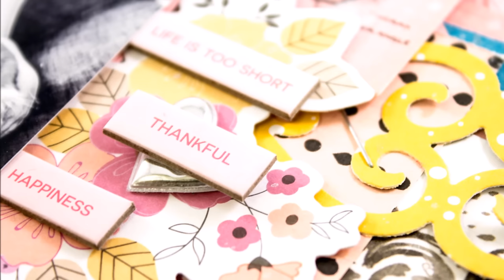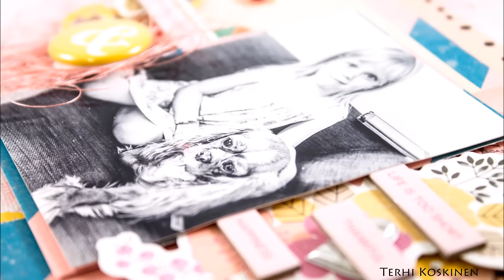[115] Scrapbook layout for Hip Kit Club "Something Beautiful"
Scrapbook layout for Hip Kit Club "Something Beautiful"